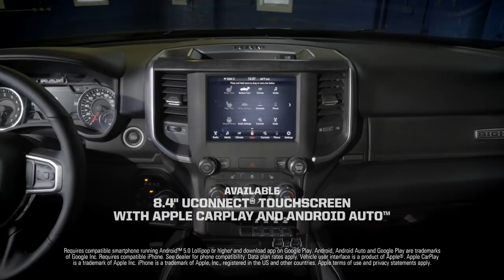2019 Ram 1500 Big Horn | Product Features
See the features and specs that make up the 2019 Ram 1500 Big Horn.

With legendary power, performance and dependability, we’re determined to work hard and play even harder, boldly forging ahead to get the job done.